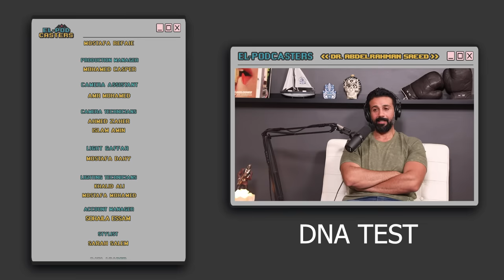دكتور عبدالرحمن سعيد دكتور التغذية النادي الأهلي سابقا و نادي بيراميدز حاليا مع البودكاسترز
حلقة جديدة مع دكتور عبدالرحمن سعيد دكتور التغذية في النادي الأهلي سابقا و نادي بيراميدز حاليا و المدير التنفيذي لNutrition clinics و هنتكلم عن الأنظمة الغذائية و امتى ممكن تكون مضرة و عن انواع المكملات الغذائية و الجيم حسب كل جسم و حالة و خبايا عالم التغذية.

اتفرجوا على الحلقة الجديدة عشان تعرفوا اكتر عن كل مواضيع دي و الأنظمة الغذائية للاعبي كرة القدم مع البودكاسترز النهارده الساعة 8 على يوتيوب و جميع المنصات الصوتية.